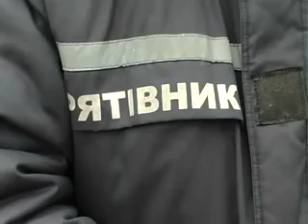Піротехніки тренувалися знешкоджувати вибухівку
У Хмельницькому районі лунали вибухи: фахівці піротехнічної групи управління МНС тренувалися знешкоджувати вибухівку;
Автор: С.Сафіна